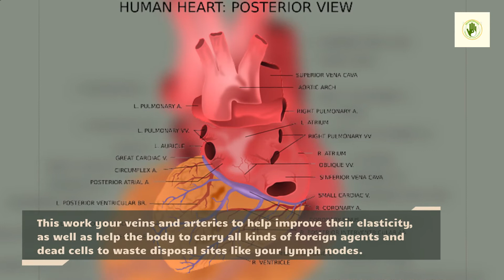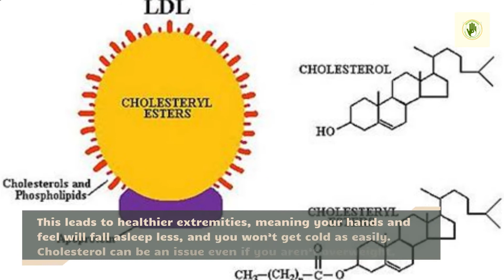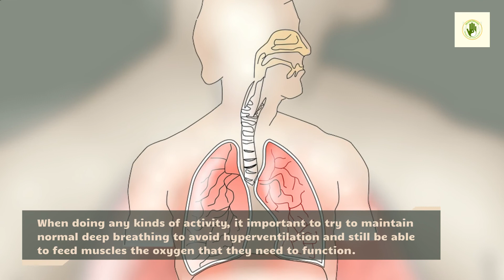The Impact Exercise Has on Heart Health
In the area of ​​health, there are a myriad of factors that contribute to good or bad health. Like machines, the human body needs an amount of fuel and maintenance to function at the most suitable level for a long life. For people, maintenance includes exercise. Exercise helps us reach greater potential so that we can function at a higher level when needed and function easily while resting. This article will focus on how exercise affects heart health.

Move
Exercise is one of the best things for the body because as you become more active your body goes through changes that help it adjust to higher activity levels. The opposite can be said of inactivity because the opposite side is the process the body goes through to reduce the supply of resources due to inactivity. This can be very dangerous, because when your heart is weakened from not being used it can put you at risk of heart failure and the cyclical dangers of weight gain. It's never a good idea to go long without increasing your heart rate.